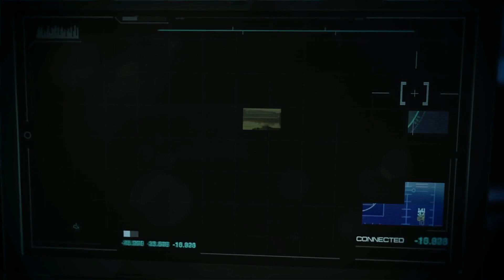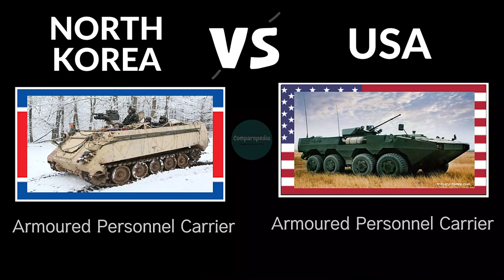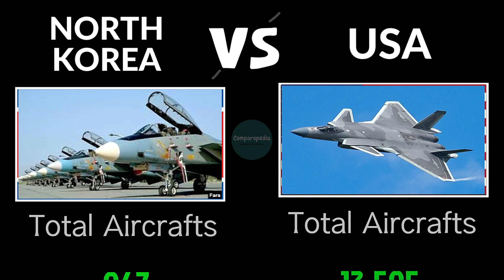North Korea Vs US Military Power Comparison - 2023 | USA vs North Korea Comparison 2023 UPDATED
In this video i will show you  North Korea vs US  Military Power Comparison 2023. With details of army , Airforce and  Navy. The information found on this channel is true and complete to the best  of our knowledge.

Do Check this too

--- Pakistan vs India military power comparison 2023 | India vs Pakistan military power 2023

global fire Power
worlddata.info
armedforces.eu